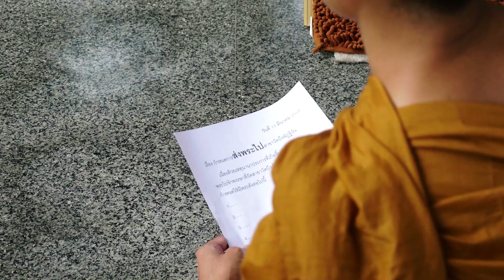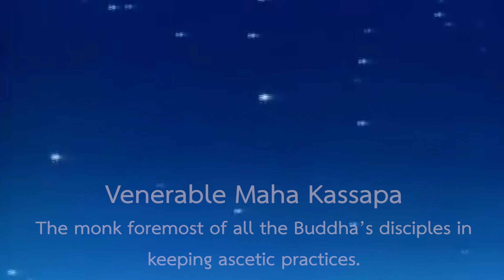Humility and Modesty - The Virtues of Venerable Maha Kassapa | Friday Dhamma Videos | Ajahn Anan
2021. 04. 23. In this videoconference talk, Ajahn Anan discusses the topic of humbling and lowering oneself, as well as a story of venerable Maha Kassapa.

“Respect and reverence is being aware of the goodness and virtue of others or of other things. And then one behaves to that person with respect and reverence, mainly shown through one’s body and speech. In regards to humility and lowering oneself, this is being aware of oneself and one is able to behave correctly and appropriately.”

✿ INSPIRATION CREDIT : ทีมงานผู้จัดทำ ขอขอบคุณคลิปการ์ตูนที่เป็นแรงบันดาลใจจาก
“การ์ตูนพุทธประวัติพระสูตรมหายาน 10-12” (เรื่องพระมหากัสปะเถระเจ้า - เริ่มต้นสังคายนา)
โดยทีมงานเผยแผ่พระธรรม มูลนิธิพุทธจักษุวิชชาลัย พุทธมณฑลสาย 6